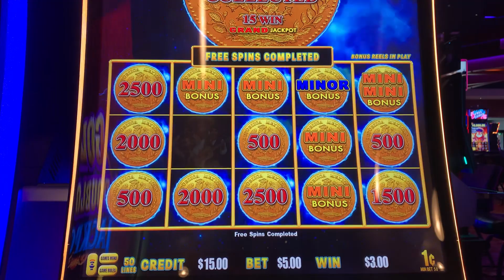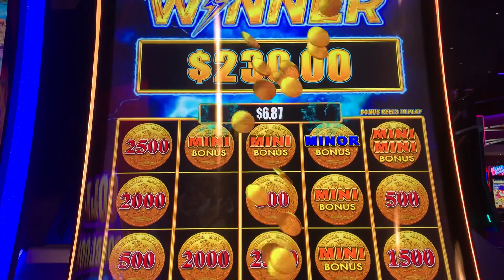April 10, 2024